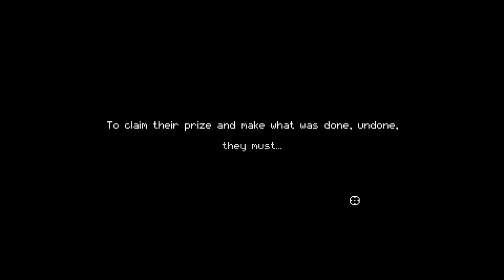Pew Pew Pew!!!! (first time) | Enter the Gungeon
Stream wrap-up after finishing "Tomb Raider"! Crazy chaotic fun!